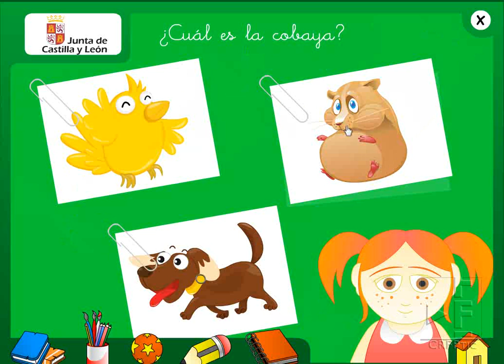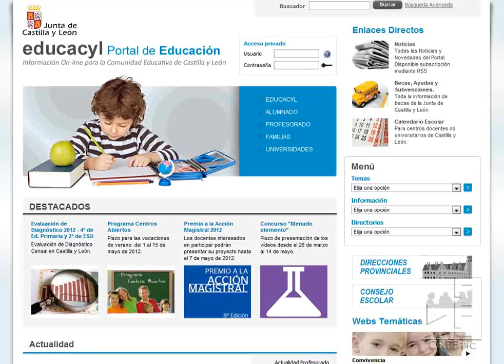La Granja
Recurso recomendado para los más pequeños de la casa sobre los animales de la granja